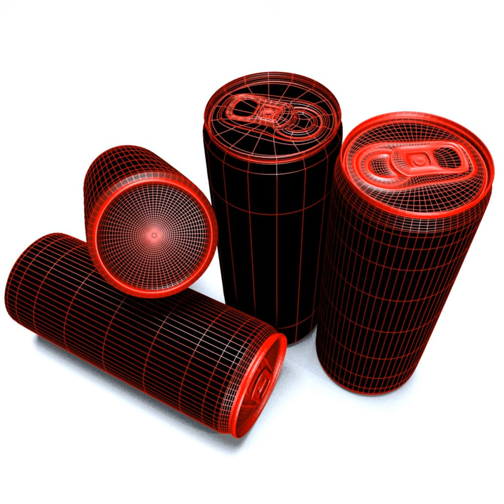3D Model of Energy Drink Can Review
Energy Drink Can 3D Model Review

High detailed model of Red Bull Can. Originally created in Blender 2.5 and exported to .obj Scene contains a table.

How to use this 3d model demo: Use one of the file formats included with this 3d model such as blend, obj

Discover other quality 3d models reviews of Drink available from our 3d model marketplace for immediate download in several other 3d file formats (3ds, obj, maya, max, fbx, c4d, dae, etc) for your 3d modeling, visualization, VR / AR and CG project needs

192568